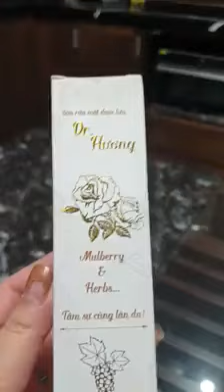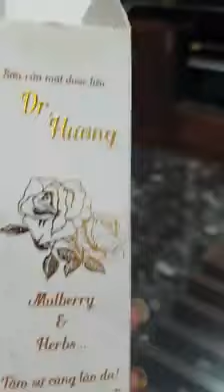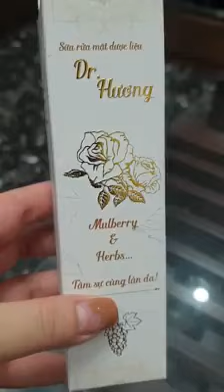Sữa rửa mặt dr hương thanh mộc hương 100% thảo dược - 198k - 0983736982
Thành phần: Dâu tằm, Cây phỉ, Cam thảo và 1 số dược liệu khác
Mục đích sử dụng: Làm sạch sâu : bụi bẩn, dầu thừa trên da, lấy đi các tế bào da chết, giúp da mịn màng, mềm và tươi sáng hơn, giúp giảm mụn

Chỉ cần rửa mặt ngày 2 lần với Sữa rửa mặt Dr Hương